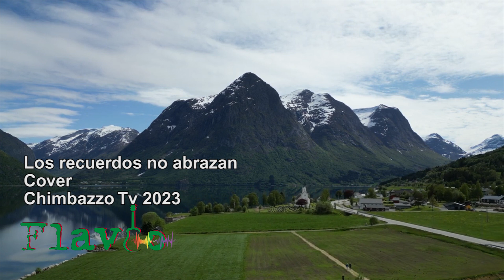Los recuerdos_cover